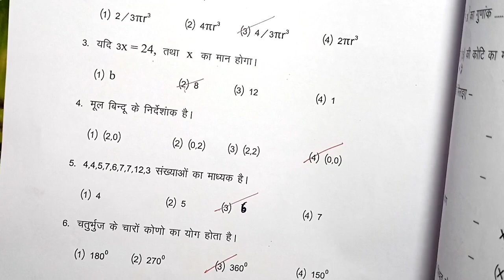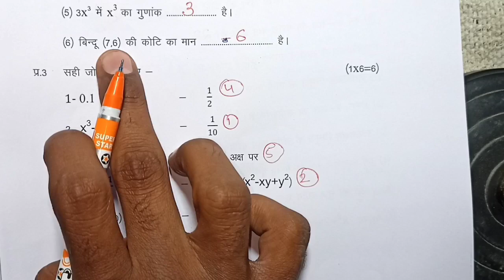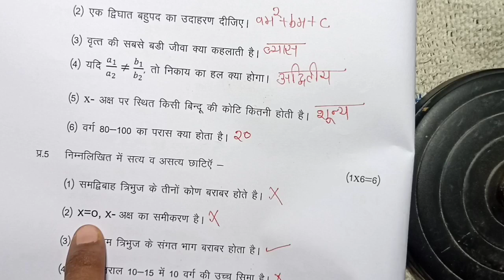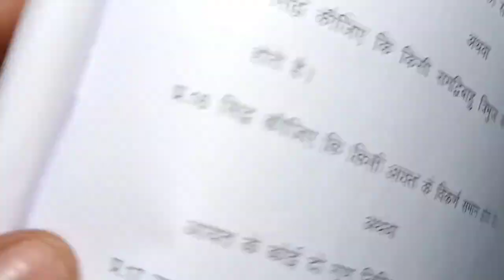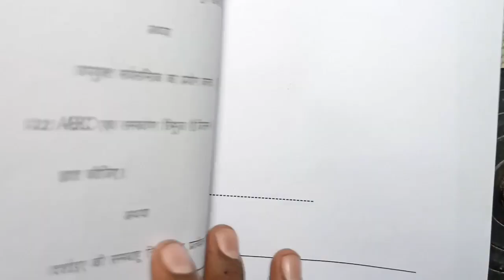अर्धवार्षिक परीक्षा 2023 कक्षा 9 गणित का पेपर | Class 9th maths Half Yearly Exam paper MP Board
आज मैने अर्धवार्षिक परीक्षा 2022 23 से कक्षा 10वी विषय गणित का अर्धवार्षिक पेपर को समझाया है  है आशा है की अर्द्धवार्षिक परीक्षा कक्षा 9वी गणित का पेपर पसंद आ गया होगा